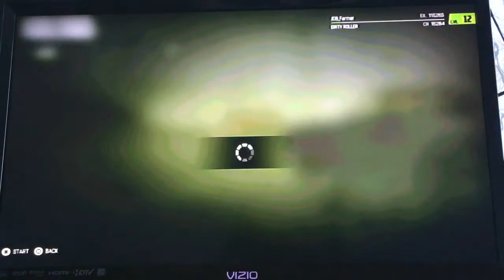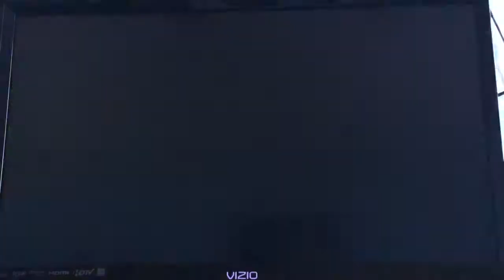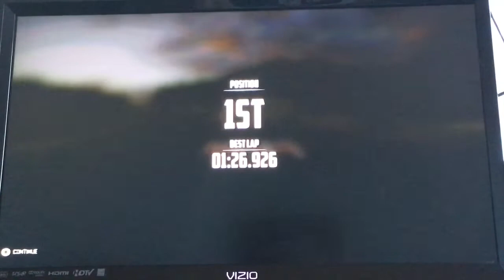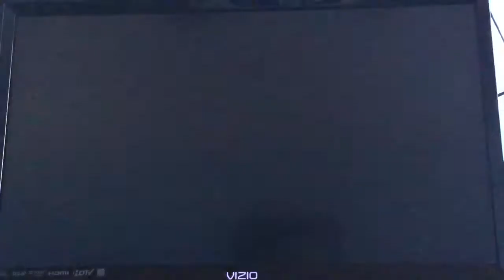weckfest on ps4